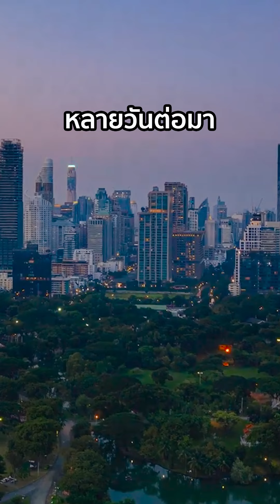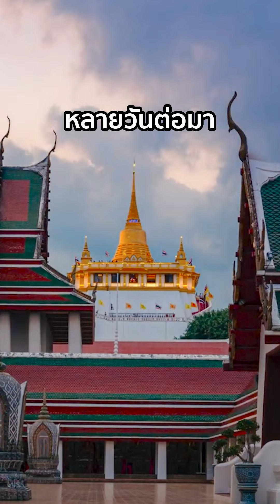แผนเนียนกินฟรี แบบไม่มีใครยอมใคร